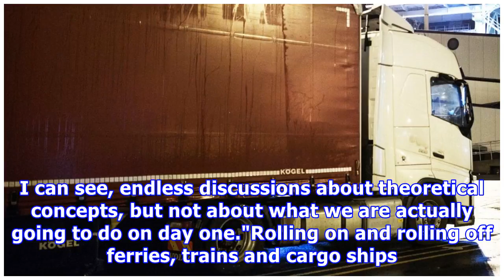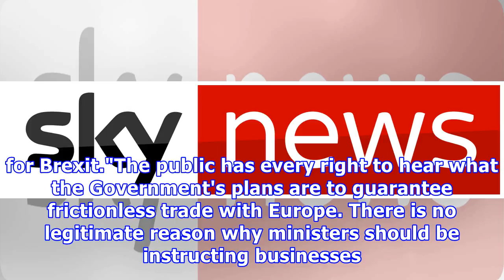Brexit: Government 'paranoia' over secret business agreements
By Faisal Islam, Political EditorSky News has established the Government has been signing a series of secret agreements with companies and industry groups over highly controversial outcomes of the Brexit process for Britain's trade border. The attempt to enforce silence about outside discussions on the changes urgently required to the border after Brexit has raised eyebrows across industry. A series of non-disclosure agreements have been forced into the process of consultation with the logistics...